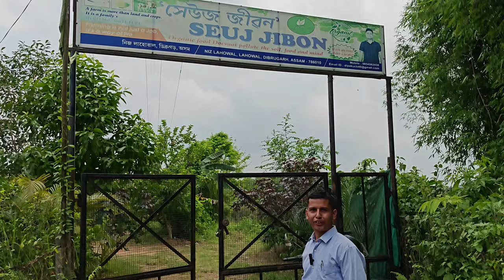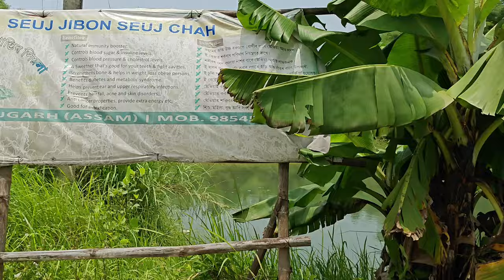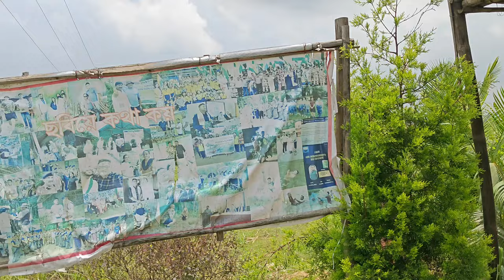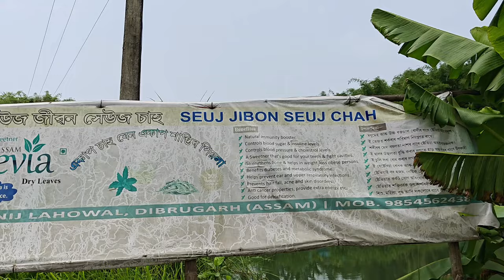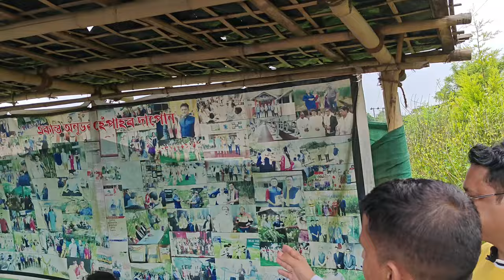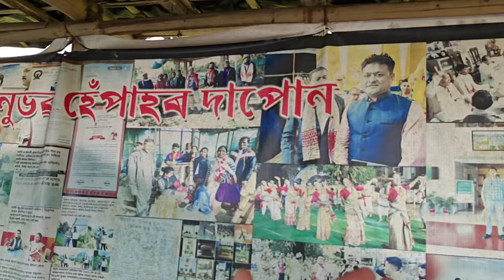দীপক বৰা: সেউজ জীৱন || ডিব্ৰুগড়ত দৃষ্টিনন্দন জৈৱিক কৃষি পাম || Organic farm Seuj Jibon